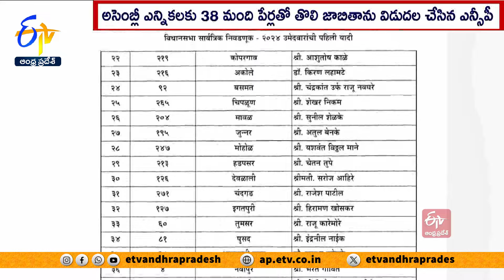NCP Releases First List of 38 Candidates | Ajit Pawar Fielded From Baramati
నవంబర్ 20న జరగనున్న మహారాష్ట్ర అసెంబ్లీ ఎన్నికలకు...నేషనలిస్ట్ కాంగ్రెస్ పార్టీ-NCP 38 మంది అభ్యర్థులతో కూడిన తొలి జాబితాను విడుదల చేసింది. NCP అధినేత అజిత్ పవార్ తన కుటుంబానికి కంచుకోటైన బారామతి స్థానం నుంచి...బరిలో నిలిచారు. పాలక వర్గంతో అజిత్ పవార్ జత కలిసినప్పుడు. ఆయన పక్షాన నిలిచిన మంత్రులు సహా 26 మంది సిట్టింగ్ ఎమ్మెల్యేలను. ఈ ఎన్నికల్లో NCP బరిలో నిలిపింది. దిండోరీ స్థానం నుంచి మహారాష్ట్ర అసెంబ్లీ డిప్యూటీ స్పీకర్ .నరహరి జిర్వాల్ , యేవలా నుంచి మంత్రి ఛగన్ భుజ్ బల్ ఎన్నికల బరిలో నిలిచారు. వీరితోపాటు ఇటీవల కాంగ్రెస్ పార్టీ నుంచి NCP లోకి మారిన సులభా సంజయ్ ఖోడ్కే, హీరామన్ ఖోస్కర్ లకు సైతం అసెంబ్లీ టికెట్లు దక్కాయి. భారతీయ జనతా పార్టీ, శివసేన, ఎన్సీపీలతో కూడిన మహాయుతి కూటమి ఈ ఎన్నికల్లో పోటీ చేస్తోంది